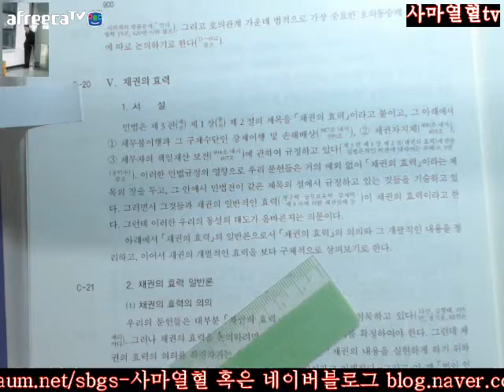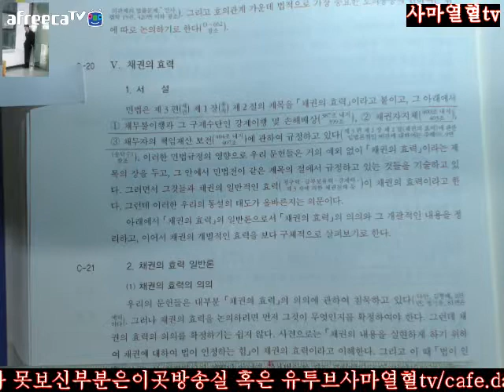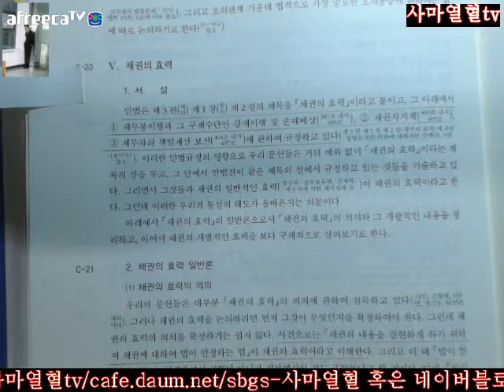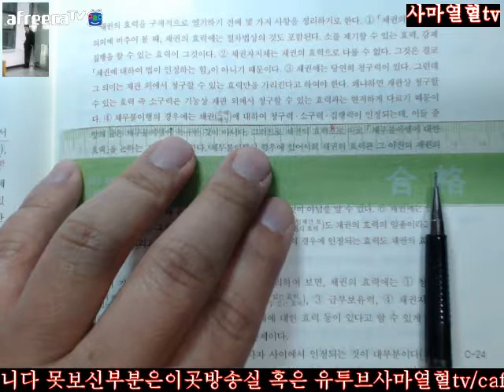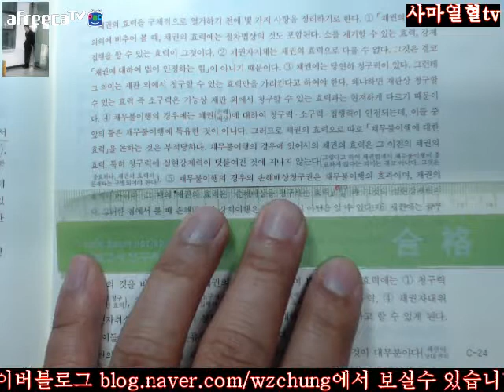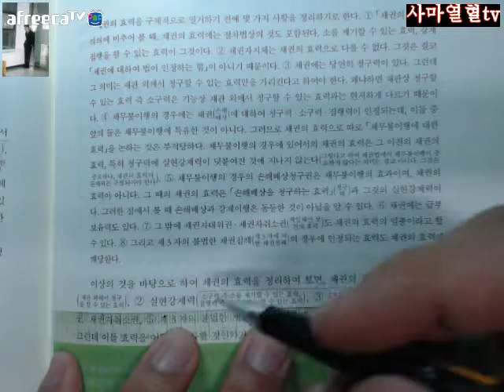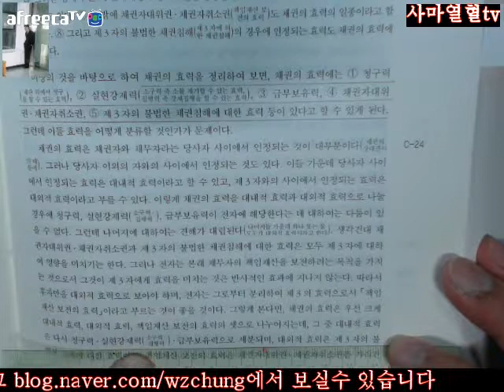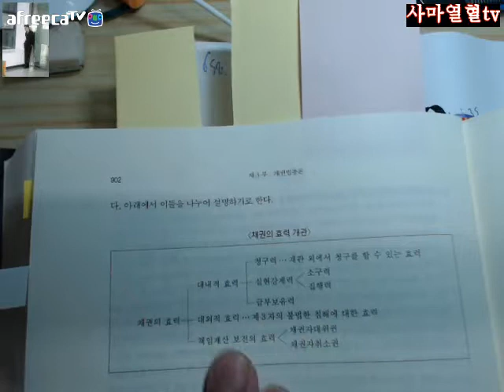900 902사마열혈TV20172018송덕수저제10판신민법강의시작제3부채권법총론제1장서론제2절채권의본질Ⅴ채권의효력1서설2채권의효력일반론900 902